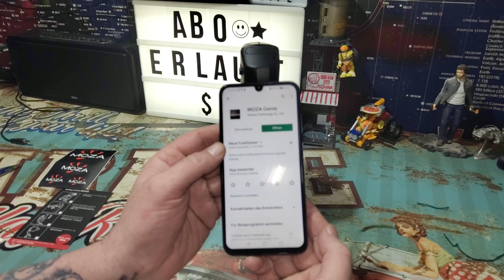Moza Mini S Gimbal . Kurzes Video . Schnelle Inbetriebnahme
Unboxing Equipment:
Insta360 Actioncam:
Rollei Hear Me Pro Mikrofon:
Gaming Equipment:
Maus Roccat Kone: